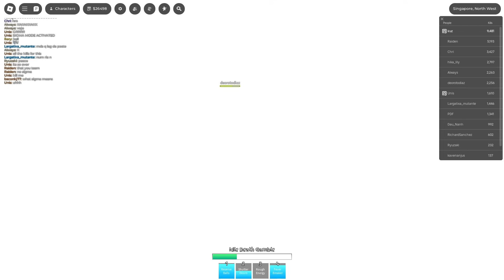Hakari's RESERVE BALL BUFF is Too INSANE... (Jujutsu Shenanigans)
Hakari's RESERVE BALL BUFF is Too INSANE in Jujutsu Shenanigans